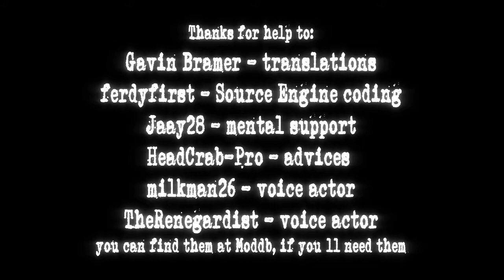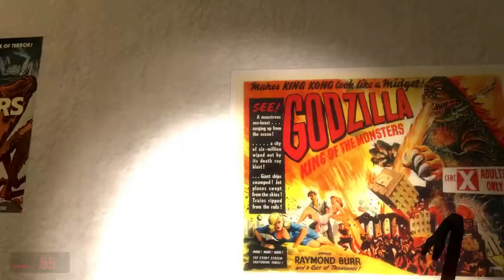Half Life 2: They Hunger Again - pc mod full walkthrough